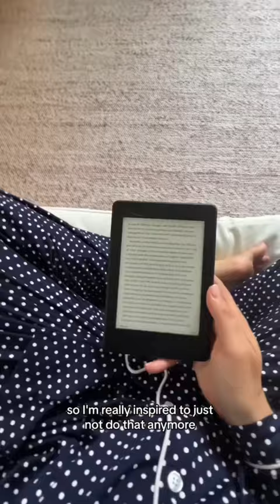Coming out of the postpartum fog ☁️ cheers to happier healthier mornings 💖